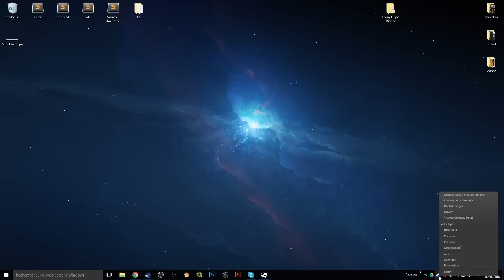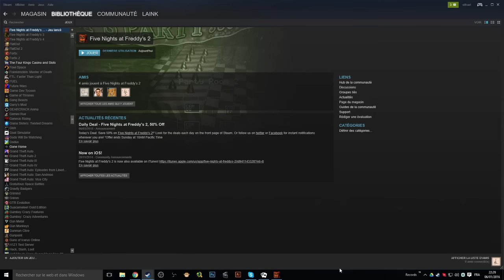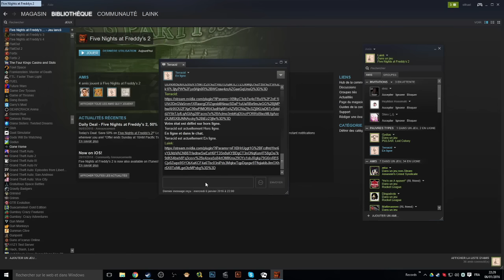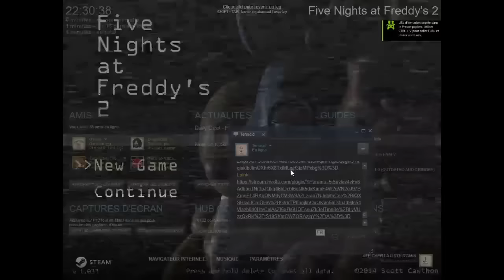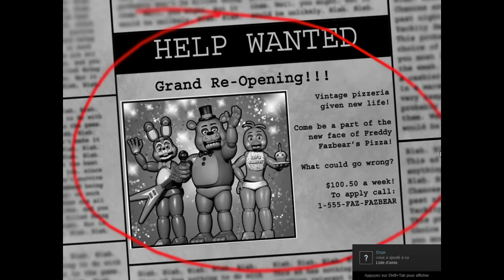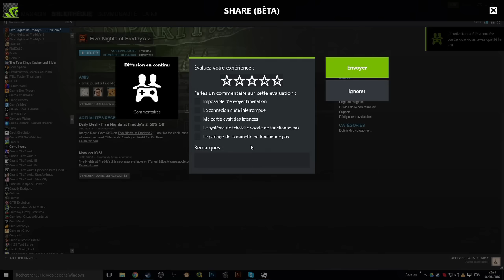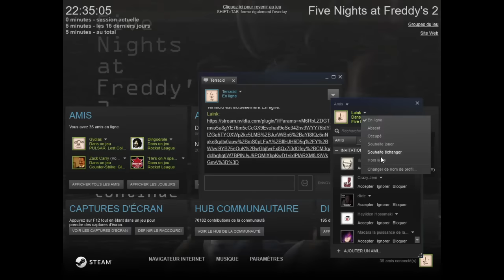VOD - Laink et Terracid // Five Night At Freddy's [2/3]